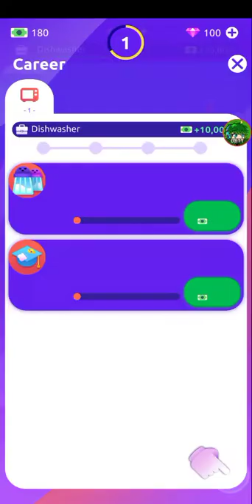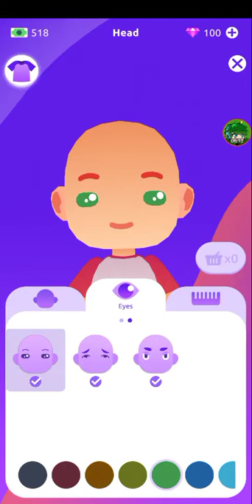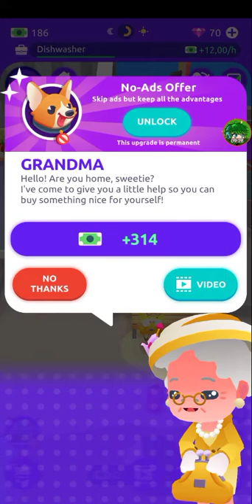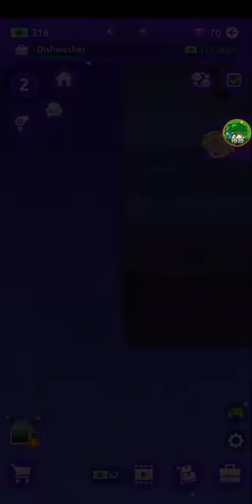Idle Life Sim(envio atrasado :P)